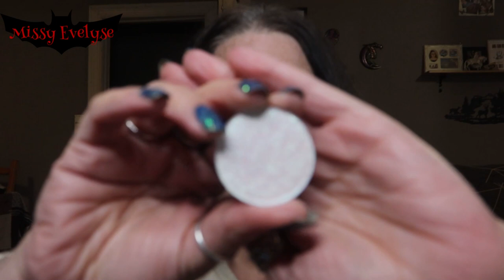SPOOKY VLOG 🎃 | Nouvelle tête 💇🏻‍♀️ - Calins de Riley 🐶 - Big craquage! 🤑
Cette semaine:
-  J'ai coupé mes cheveux
-  J'ai commandé un sac Guess sur Vinted
- Moment calins avec RIley
-  et j'ai encore craqué +++

📌Vidéos informatives:
🎵 Intro/outro: Kongeson - Flashbackwav
🎵 Closeup : Poilow, Misfit, Mad Snax - Halo
🎵 Vlog: Atch - Freedom
▶ Makeup:
10 % sur la totalité de la commande ↳ 15 % de la commande si le montant de l'achat dépasse : 48 €
▶ Ongles:
° Lien affilés